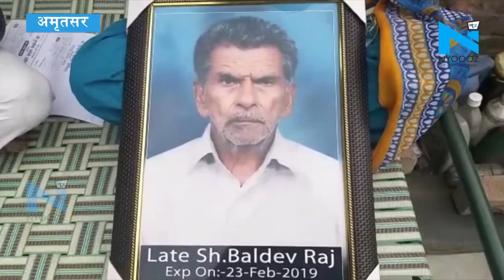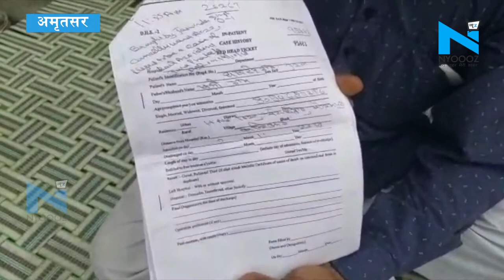Amritsar Dussehra Tragedy : पीड़ितों को अभी तक नहीं मिली सरकारी मदद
पिछले साल दशहरे वाले दिन अमृतसर में हुए रेल हादसे ने पूरे देश को झकझोर कर रख दिया था. इस हादसे में 59 लोगों की मौत हो गई थी. हादसे के मृतकों के परिजनों को मुआवजा भी दिया गया था लेकिन एक परिवार ऐसा भी है, जिसने अपने परिजन को इस हादसे में गंवाया लेकिन उसका नाम सरकारी कागजों में दफन होकर रह गया. परिजन आज भी कोशिश में है कि उनके पिता का नाम मृतकों में दर्ज हो लेकिन शायद अब बहुत देर हो चुकी है क्योंकि पंजाब सरकार ने तो अब तक वो वादे पूरे नहीं किए, जो 59 परिवारों के साथ किये थे, फिर 60वें मृतक के साथ कैसे इंसाफ हो पाएगा.